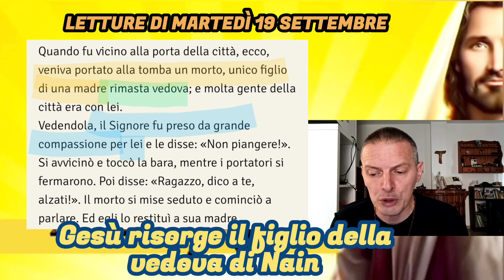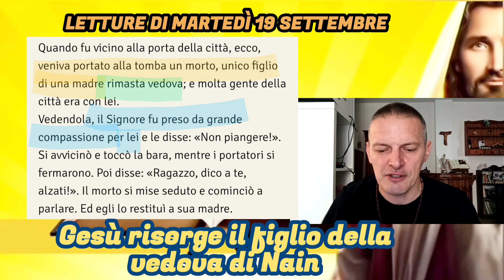Letture e Commento al Vangelo di oggi, Martedì 19 Settembre